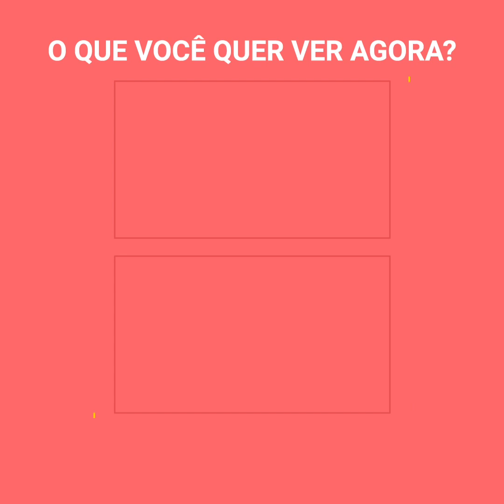Girafa consegue o inesperado diante de uma manada de leões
Essa girafa humilhou 6 leoas famintas.
A cena era realmente incrível: uma girafa estava lutando por sua vida contra uma manada de felinos enormes.
Para quem viu a situação, já era difícil de explicar, mas o que o gigante de pescoço comprido conseguiu fazer é ainda mais surpreendente.